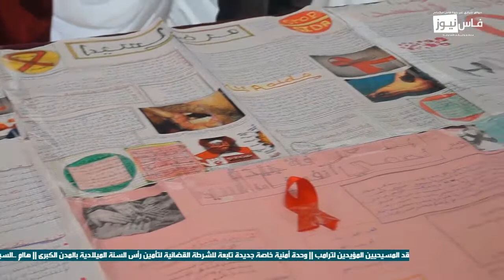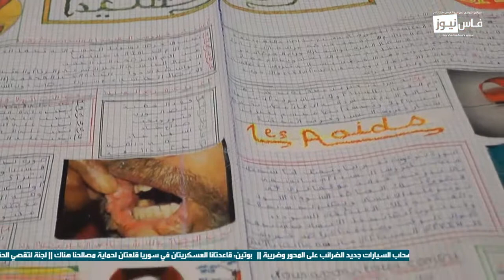تلميذة من داخل الثانوية الإعدادية عبد الله إبن ياسين تقوم بشرح مرض السيدا بشكل جميل وبطريقة متمكنة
للمزيد